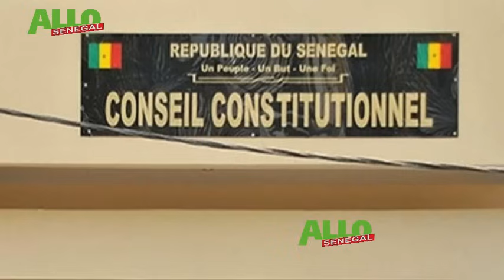Kawtef🛑Arrestation Muscle et Pl@inte-Adamo réagi sur -Souhaibou un homme d'arrogance?-Ibnou buzz